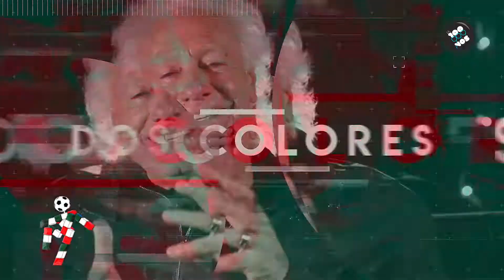ITALIA 90 | Orgullo por la camiseta argentina, hablan los ex jugadores . Por Guillermo Coppola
Los ex jugadores de la selección argentina reflexionan junto a Guillermo Coppola el orgullo de vestir la camiseta de nuestro país y el nerviosismo al escuchar el himno. Maradona, Ruggeri, Caniggia, Batista, Basualdo, entre otros se emocionan al recordar el Mundial de Italia 90'.